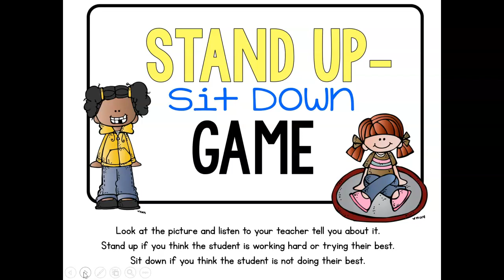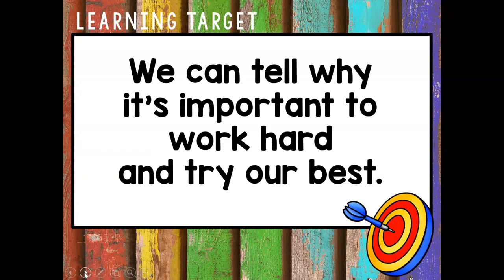Citizenship L5 Working Hard